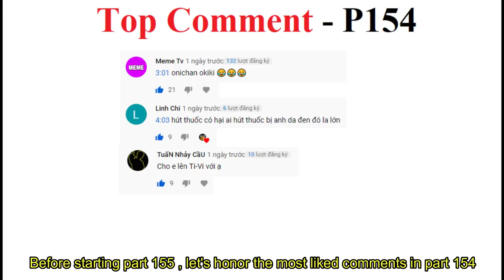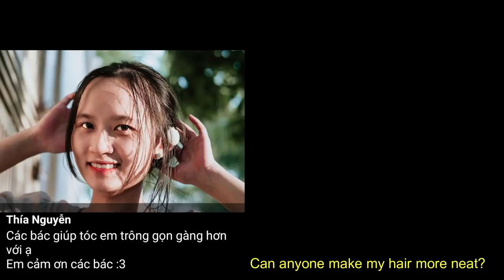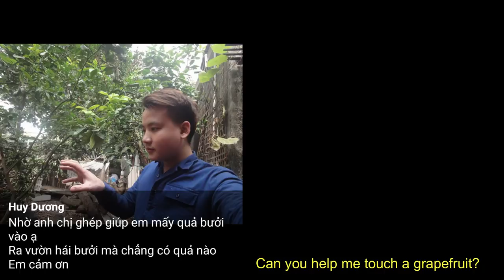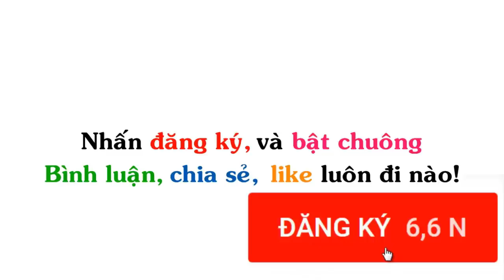Ảnh Chế - Galindo Jonathan💓 Photoshop Troll (P 155), James Fridman, Thử thách cá voi xanh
▶ Ủng hộ tiền cho tôi:
▶ Title : Ảnh Chế  - Galindo Jonathan💓 Photoshop Troll (P 155), James Fridman, Thử thách cá voi xanh

▶ Nguồn :
+ Photoshop Có Tâm & Troller (New)
+ Photoshop & Troller
+ Photoshop giúp tôi nhé - Photoshop for me please  💓 - (nhóm chính thức)